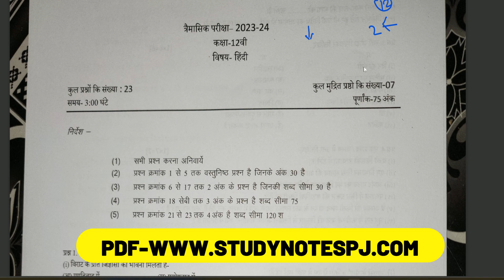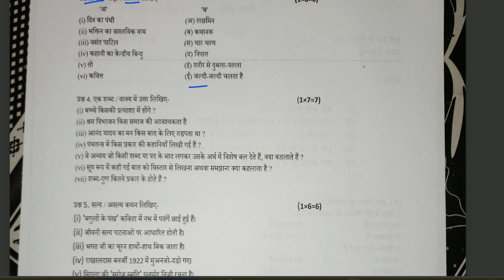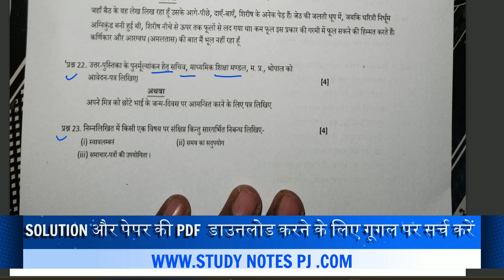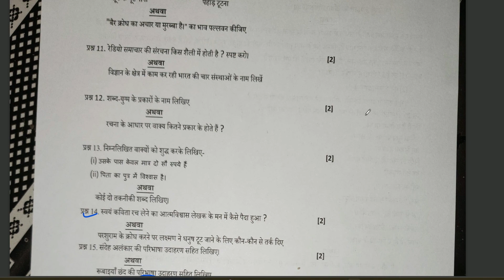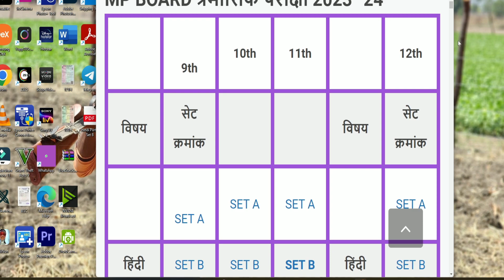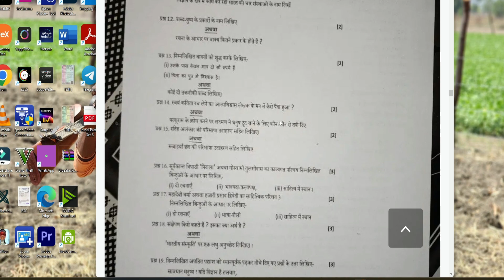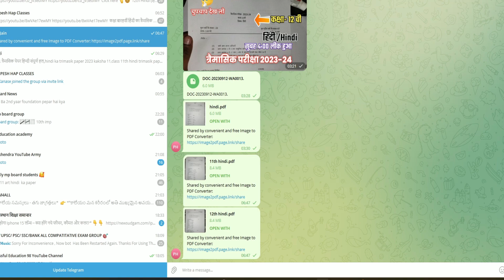class 12th हिन्दी आज 13 सितंबर का असली paper 2023 mp board | 12वी Hindi mp board सुबह वायरल हो गया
😊 Hello friends

Priyansh Jain

📩 मेरा सुझाव

महत्वपूर्ण जानकारी जो आप सभी विद्यार्थियों को जानना बहुत आवश्यक है मैं प्रियांश जैन आपको जो भी पेपर प्रोवाइड करा रहा हूं सभी मॉडल पेपर होते हैं इससे आपको यह पता लग सकता है कि आपको बोर्ड परीक्षा में किस प्रकार से पेपर देखने के लिए मिलेगा एक पैटर्न आपको पता लग सकता है हो सकता है बहुत सारे क्वेश्चन भी आपको बोर्ड एग्जाम में देखने के लिए मिल जाएं क्योंकि मॉडल पेपर बहुत वेतन करके बनाया जाता है इसलिए आपको जो भी पेपर में बता रहा हूं उनकी तैयारी करनी है लेकिन साथ में अपनी तैयारी करते रहना है हमारा उद्देश्य सिर्फ आपको यह बताना है कि बोर्ड परीक्षा में आपका पेपर किस प्रकार दिखेगा किसी भी प्रकार से आपको भटका ना नहीं है और आपको भटकना भी नहीं है बाकी अगर कोई मिस्टेक या गलती पाई जाती है तो इसके जिम्मेदार हम नहीं होंगे

Our Courses